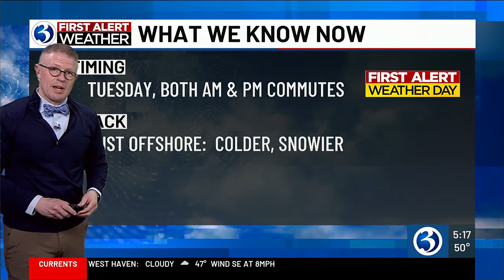FORECAST: April-like warmth this weekend, coastal storm expected next week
Chief meteorologist Mark Dixon said we'll have April-like warmth this weekend, and a coastal storm is expected next week!